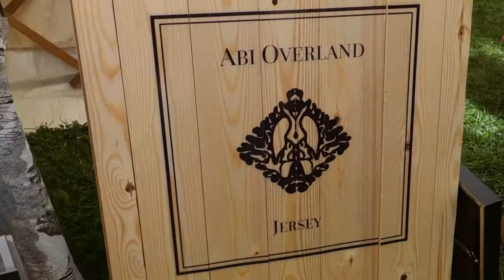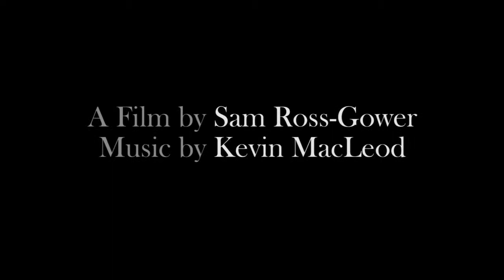INTERVIEW 1 - Decorative Ceramics - Abi Overland Illustration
Abi Overland is an illustrator with her own line of beautiful ceramics